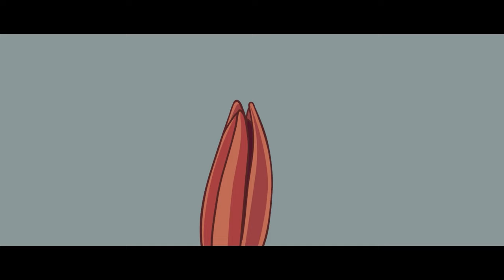Cultural anthropologist Mimi Ito on progress | ESET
Cultural anthropologist Mimi Ito on progress. Is technology good or bad for children? Mimi thinks that’s the wrong question to start with. She’s spent three decades exploring young people’s use of technology so we’re going with what she says.

ESET has spent three decades developing digital security to keep people safe online.

When technology enables progress, ESET is here to protect it.